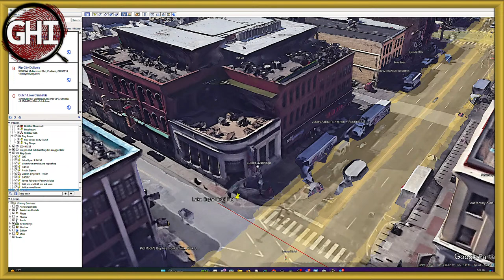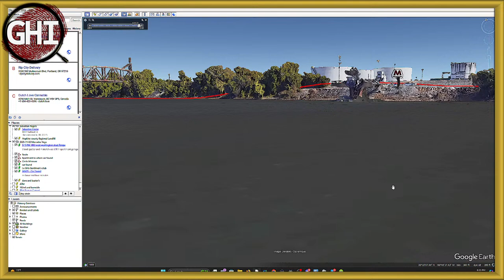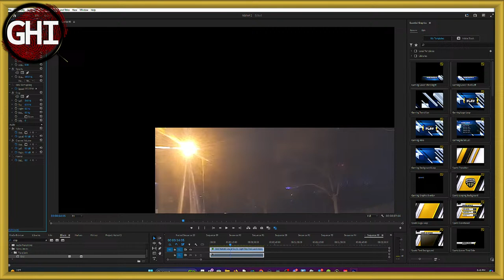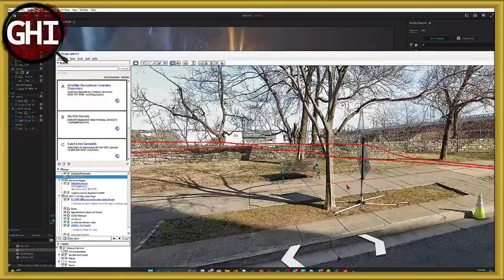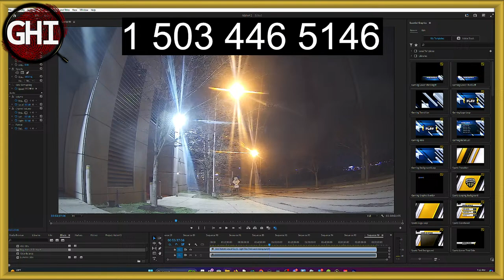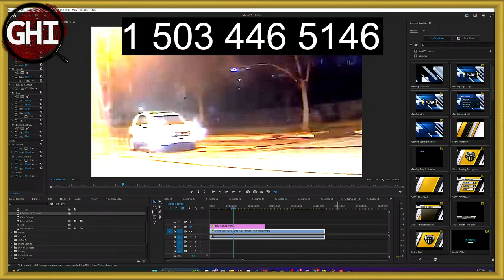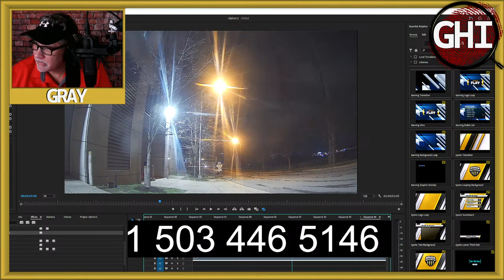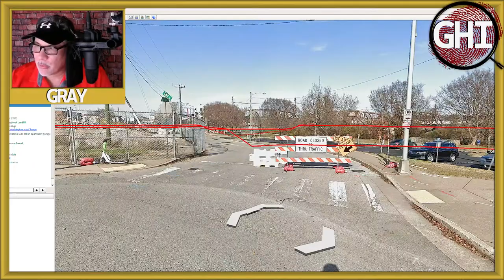Riley Strain Credit Card Found! - Discussion!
Riley Strain Item Found! - Discussion!
"Riley Strain's bank card was discovered Sunday afternoon on the embankment between Gay St. And the Cumberland River, according to Metro Nashville police.

Riley's family told FOX 17 News that a debit card of the University of Missouri student had been found by the river by TikTokers." - Fox17

Lost Time
Dark Times

Dyatlov Pass
Death of nine

CrimeCon promo
3MEN20

car jumper
httpsamzn.to33VeUhz

My Gear!
Mavic Mini

Razer Kiyo

Yamaha MG10XU